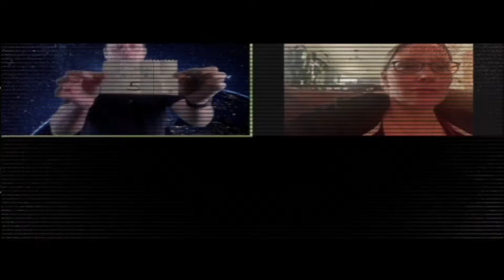Prementaliction by Chris Dugdale presented by Vortex Magic Trick